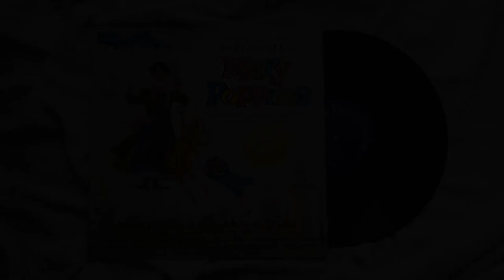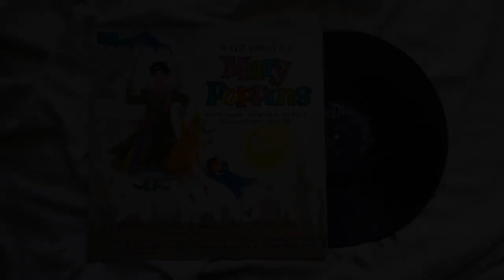Feed the Birds | Marni Nixon | 1964 | Ten Songs from Mary Poppins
Here is Marni Nixon's 1964 recording of "Feed the Birds" from Mary Poppins, recorded for Disneyland Records. The music and lyrics are by Richard and Robert Sherman, with an arrangement by Salvador "Tutti" Camarata.

From the Disneyland Records' release Ten Songs from Mary Poppins. However, for use in this video, a photograph of my own personal copy of the Disneyland Records' release The Story and Songs from Walt Disney's Mary Poppins was used. The two releases share much of the same material, though Story and Songs also feature "One Man Band," performed by Dal McKennon.